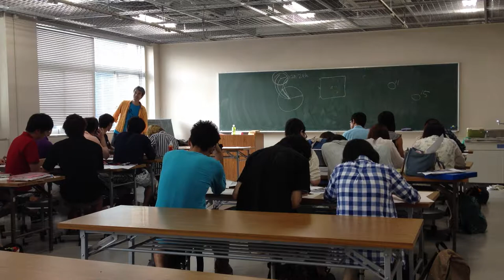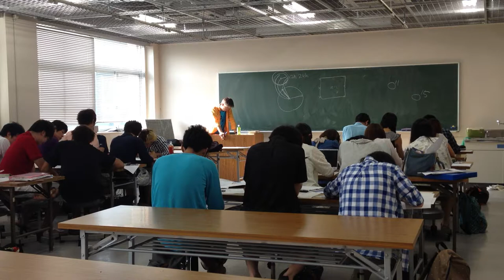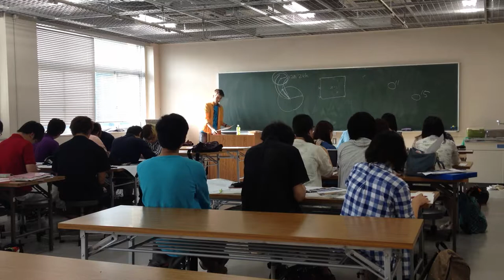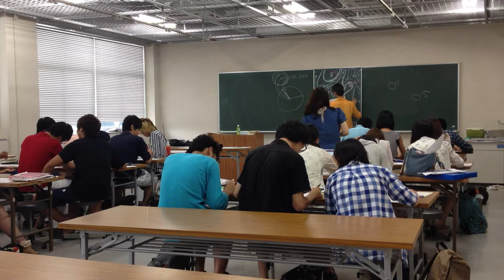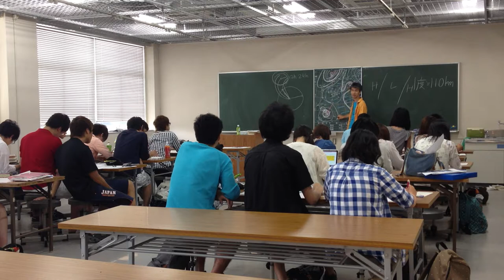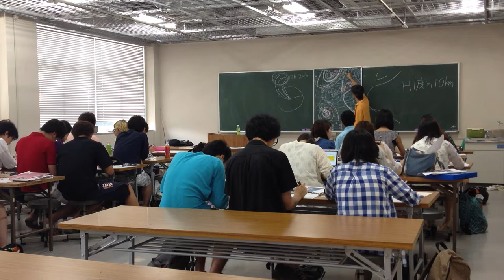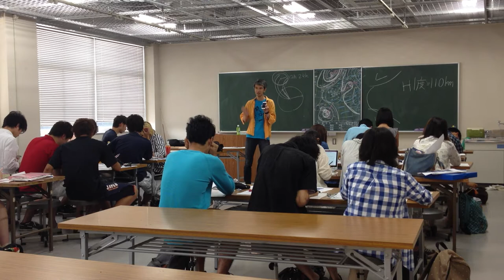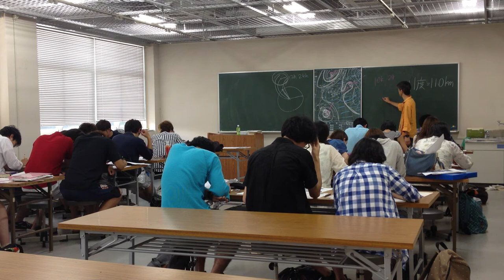気象は空で放映中の連ドラである＠東京学芸大学 2014/7/21 4/4